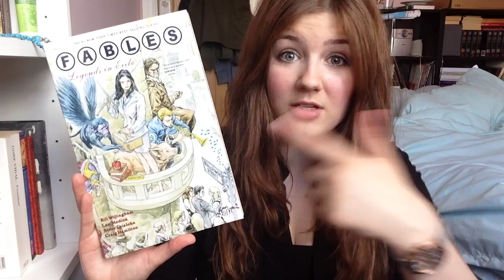June/July Reading Round-up and August TBR (2013)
I forgot to say, I'm in the process of moving so the book prizes are currently packed away but I will be announcing the winners in the next week :).